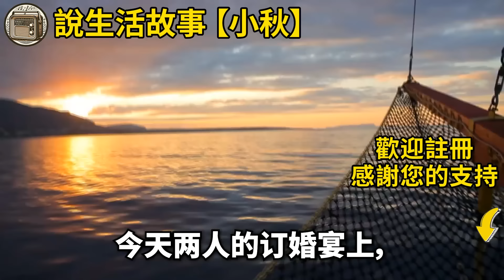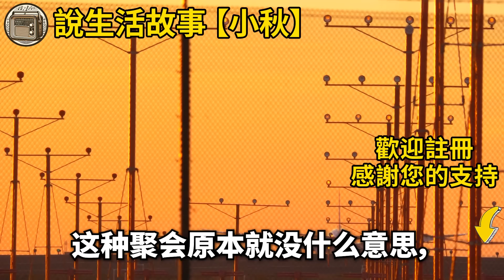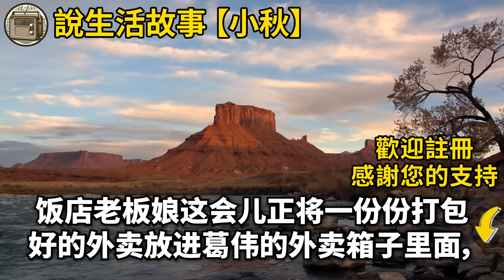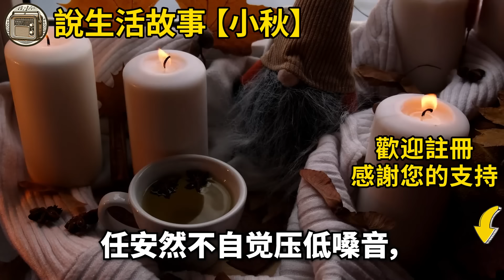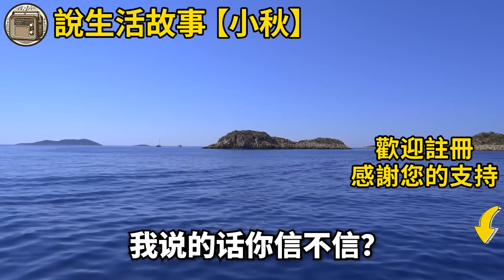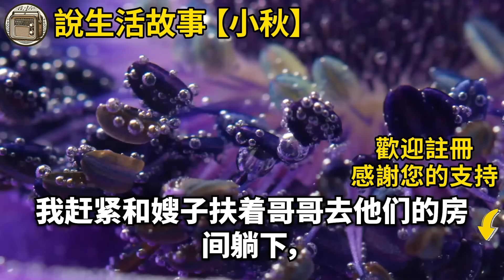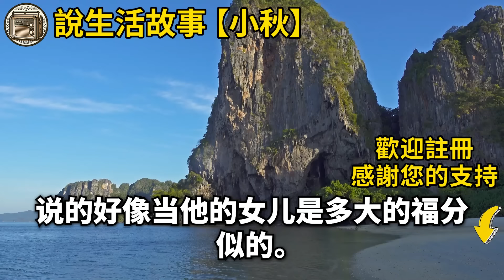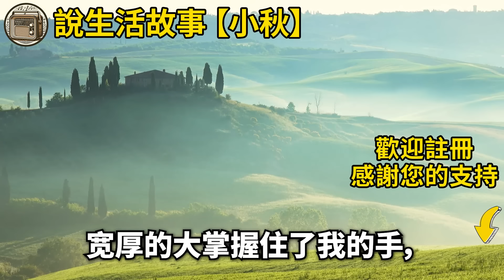我媽去世後留給我5億遺產，父親立即把殘忍的繼母帶回家，他們密謀把我推到水讓我消失，但我並沒有死反而得救回到家，我出現在我繼姊的訂婚派對上，下秒們全家看到我時嚇得發抖！生活經驗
如果是您，您會在這種情況下做什麼？ 我媽去世後留給我5億遺產，父親立即把殘忍的繼母帶回家，他們密謀把我推到水讓我消失，但我並沒有死反而得救回到家，我出現在我繼姊的訂婚派對上，下秒們全家看到我時嚇得發抖！